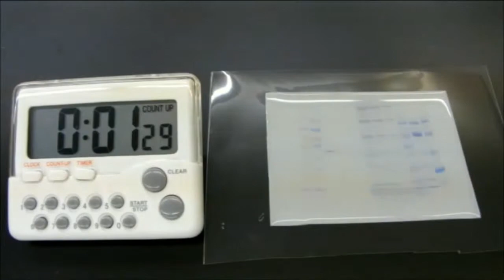TMB Solution for Western Blotting (5 minute incubation)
TMB (tetramethyl benzidine) solution is used with horseradish peroxidase (HRP)-based western blotting procedure, but not applicable for ELISA or immunohistochemistry.